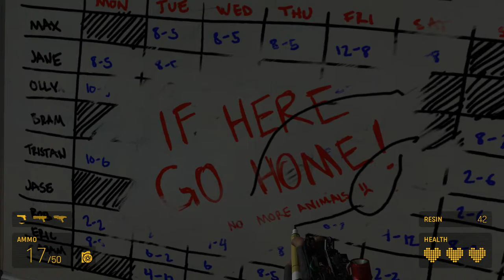Lets Play Half-Life Alex ep 14: antlion kingdom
what is your guyses favorit animal?